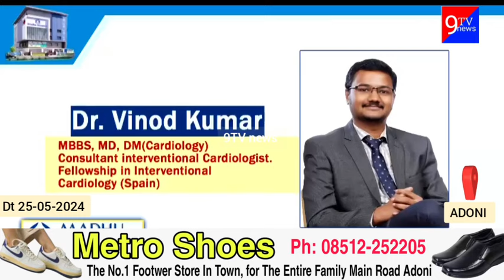క్రికెట్ బెట్టింగ్ రాయ్యుళ్లను పట్టుకున్న ఆదోని వన్టౌన్ సీఐ తేజ మూర్తి9tvnews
కర్నూలు జిల్లా ఎస్.పి. రాజశ్రీ జి. కృష్ణకాంత్ గారి ఆదేశాల మేరకు, రాబడిన సమాచారము మేరకు ఈ రోజు అనగా 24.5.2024వ తేదీన రాత్రి 8.30 గంటలప్పుడు ఆదోని డిఎస్పి శ్రీ శివనారాయణ స్వామి గారి ఆధ్వర్యములో, టైనీ డిఎస్పి వి. ధీరజ్ గారు, ఆదోని టౌస్ ఇన్స్పెక్టర్ శ్రీ ఎస్. తేజ మూర్తి, ఎస్ఐ బి. మధుసూదన మరియు వారి సిబ్బంది ఆదోని టౌస్ లోని బోయగేరిలో వున్న బొబ్బులమ్మ గుడివద్ద క్రికెట్ బెట్టింగ్ ఆడుతున్న బోయ రామాజినేయులు @ ఆటో శ్రీను మరియు సయ్యద్ మహబూబ్ బాష అను వీరులు కర్ణాటకా మధ్యం టెట్రా ప్యాకెట్లను విక్రయిస్తూ క్రికెట్ బెట్టింగ్ ఆదిస్తూ వుండగా, వారిని అరెస్టు చేసి బోయ రామాంజినేయులు @ ఆటో శ్రీను వద్ద నుండి క్రికెట్ బెట్టింగ్ డబ్బులు రూ.60,000/-లు ఒక అండ్రాయిడ్ ఫోన్ మరియు 30-కర్ణాటకా 90 ml ఒరిజినల్ ఛాయిస్ విస్కీ టెట్రా ప్యాకెట్లు మరియు సయ్యద్ మహబూబ్ బాష వద్ద నుండి క్రికెట్ బెట్టింగ్ డబ్బులు రూ.40,300/-లు మరియు 40-కర్ణాటకా 90 ml ఒరిజినల్ ఛాయిస్ విస్కీ టెట్రా ప్యాకెట్లను మొత్తం డబ్బులు 1,00,300/-లు స్వాదీనములోకి తీసుకొని వారిని రిమాండ్ కు తరలించడమైనది.